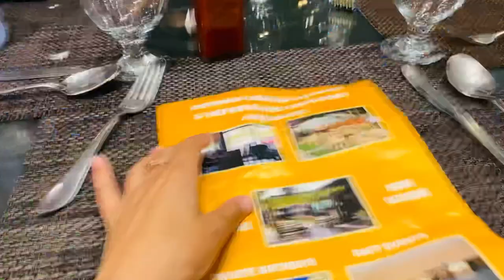Saw Mangla Dam for the first time🥹/Mirpur /Jammu and Kashmir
Discover Mangala Dam – a blend of natural beauty and engineering marvel. Enjoy breathtaking views, peaceful surroundings, and a perfect spot for a relaxing getaway.